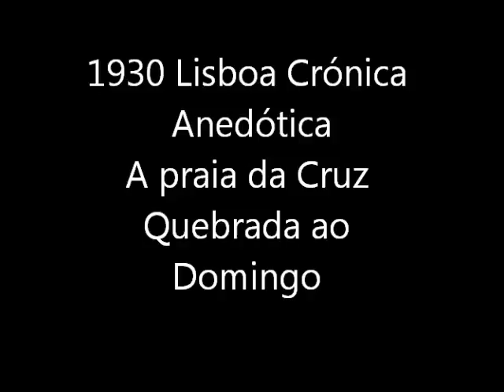1930 Lisboa Crónica Anedótica Cruz Quebrada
Parte do documentário Lisboa Crónica Anedótica de José Leitão de Barros.
 "Leitão de Barros recriou, como ninguém, o que mais tarde chamou o lado "pobrete mas alegrete" do "fatalismo sem revolta" do "povo ribeirinho da velha Lisboa". Sob uma aparência desenvolta (o lado "quadro vivo") o que surge nessa "crónica" é o horizonte fechado de uma cidade sem saídas, presa das suas próprias manhas e armadilhas, que não mais deixaria de insinuar-se, em filigrana ou como nota dominante, em quase todos os filmes (comédias ou dramas) que tiveram Lisboa como cenário dominante. Se houvesse que opor um desmentido cabal à lenda da "ville blanche" (cidade branca), emblema fácil e superficial do filme de Tanner dos anos 80, havia que o buscar em todos esses filmes portugueses, em que nunca se pintou cidade mais "escura" e cujo fulgurante marco inicial é o filme de Barros, certamente um dos mais desapiedados olhares de nós próprios sobre nós próprios."
João Bénard da Costa, Histórias do Cinema, col. Sínteses da Cultura Portuguesa, Europália 91, ed. Imprensa Nacional - Casa da Moeda, 1991.